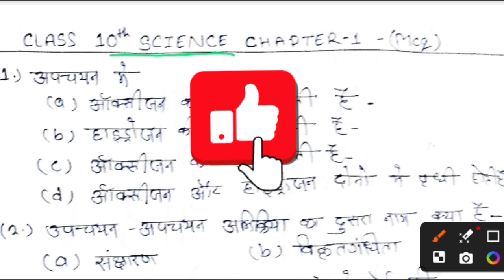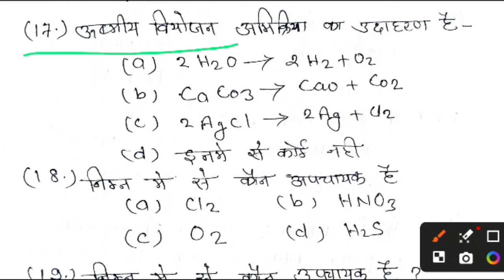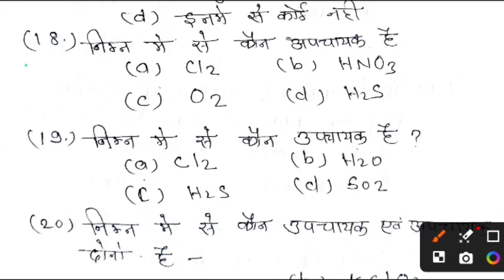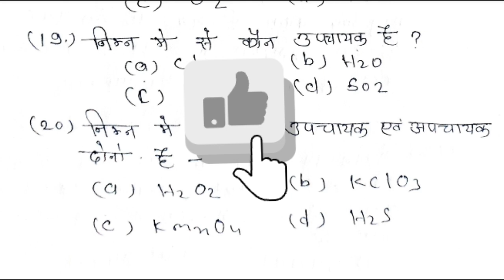Class 10 vigyan ( Science ) Chapter 1 रासायनिक अभिक्रियाएं एवं समीकरण Objective Question Board Exam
263%
kaksha 10 samajik vigyan adhyay 1
kaksha 10 vishay vigyan adhyay 1
class 10 vigyan 12 adhyay
class 10 samajik vigyan adhyay 1

10 class science chapter 1 pd
o Yo) LTE 59%
class 10 science chapter 1 pdf notes
class 10 science chapter 1 pdf
class 10th science chapter 1 pdf
class 10 science chapter 1 notes pdf
download
class 10th science chapter 1 notes
pdf
class 10 science ch 1 pyg pdf
class 10 science chapter 1
gravitation notes pdf
class 10 science physics chapter 1
notes pdf in odia
class 10 science chapter 1 notes in
hindi pdf
ncert class 10 science chapter 1
notes pdf in hindi